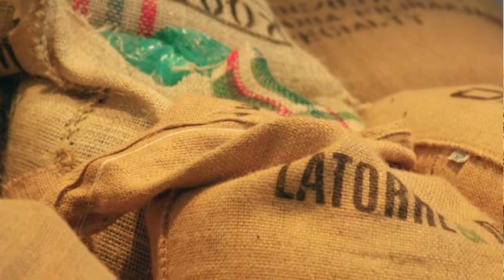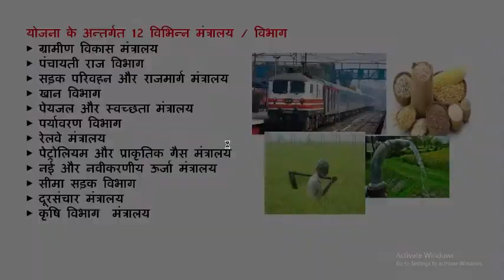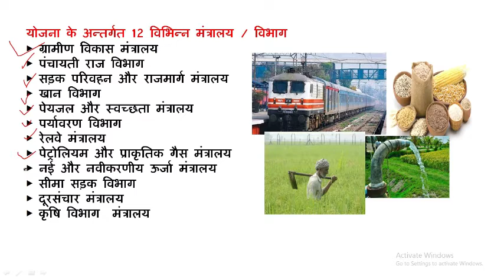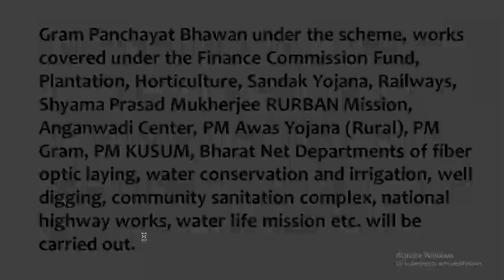garib kalyan rojgar yojana. गरीब कल्याण रोजगार योजना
This welfare scheme has been announced for all the migrant workers who have become unemployed due to the coronavirus (COVID-19) epidemic. More than 25,000 migrant workers will get the benefit of this scheme. A total of 116 districts and six states (Rajasthan, Bihar, Jharkhand, Uttar Pradesh, Madhya Pradesh and Odisha) will get benefit of Garib Kalyan Rozgar Abhiyan. The scheme will be organized for 125 days and 25 different types of works will be organized under this scheme.
Gram Panchayat Bhawan under the scheme, works covered under the Finance Commission Fund, Plantation, Horticulture, Sandak Yojana, Railways, Shyama Prasad Mukherjee RURBAN Mission, Anganwadi Center, PM Awas Yojana (Rural), PM Gram, PM KUSUM, Bharat Net Departments of fiber optic laying, water conservation and irrigation, well digging, community sanitation complex, national highway works, water life mission etc. will be carried out.